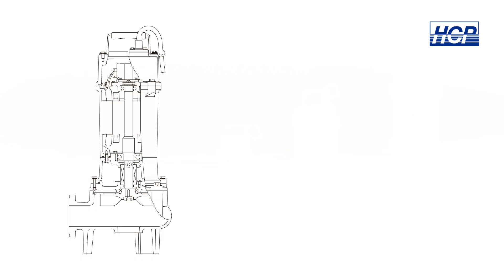AFU系列污物廢水泵浦-不阻塞葉輪設計-動態水箱展示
異物可100%通過，解決一切污物排水問題

渦流式葉輪設計，運轉時會產生渦漩式水流，可通過含有較大雜物和長纖維物質的液體，且雜物不易碰觸到葉輪，大幅提升葉輪不纏繞阻塞的功能。

了解更多：
AF 污物廢水泵浦